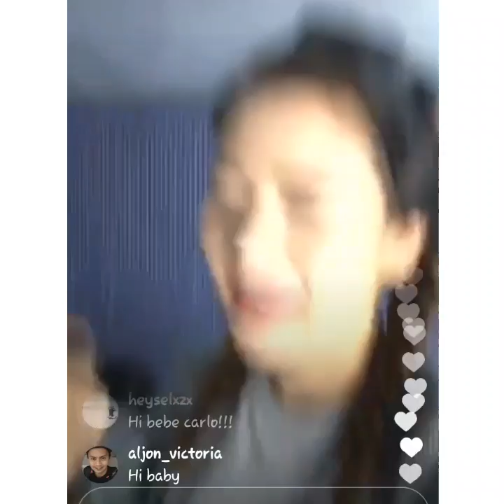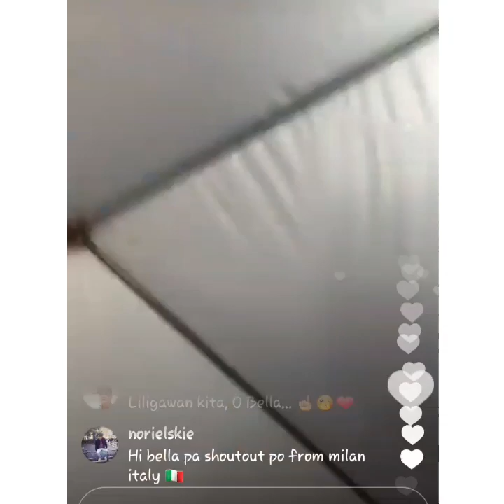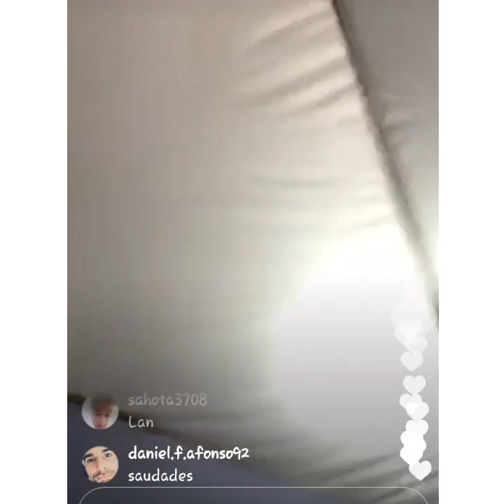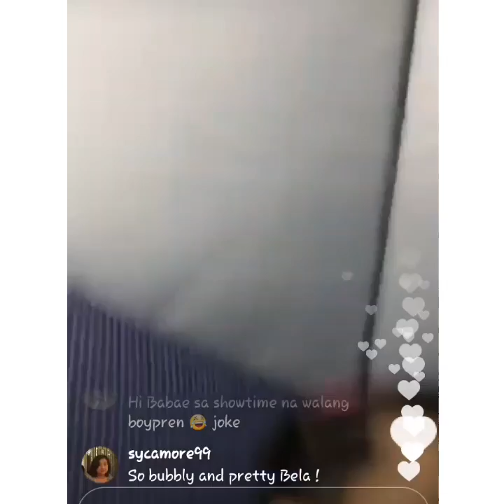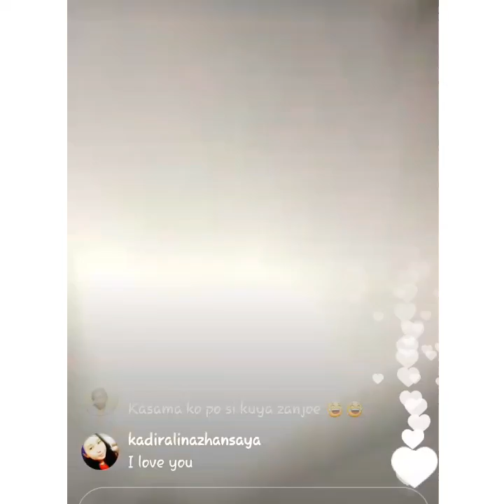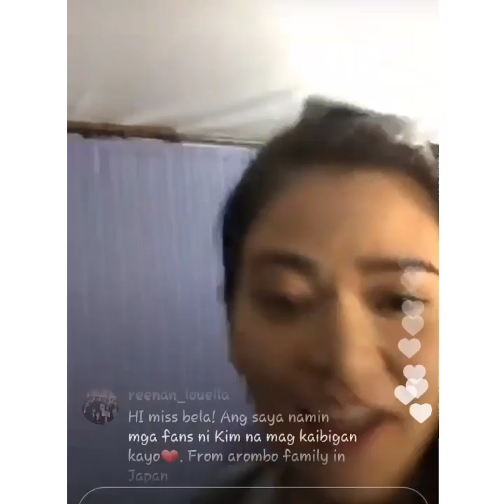Bela Padilla and Josh make-up tutorial sa set ng Happy Project